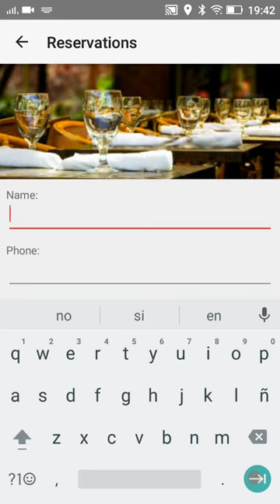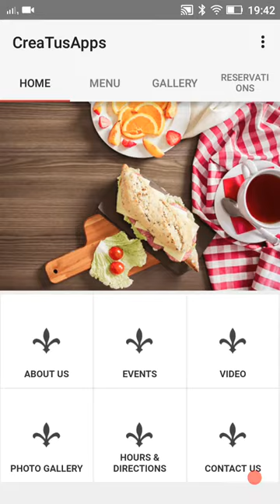Como crear una aplicación Android o iPhone para un Restaurante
Bar & Restaurante
Una buenísima base para hacer una app Android & iPhone para un Bar Restaurante. Permite reservas y promover los contenidos del local.

Aprende Como crear una aplicación Android o iPhone para un Restaurante o un Bar en CreaTusApps.net